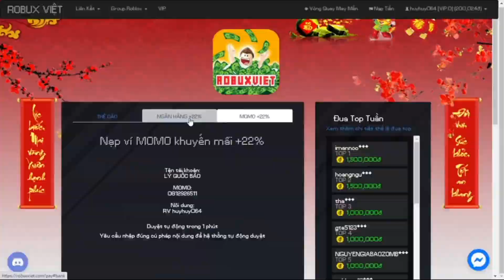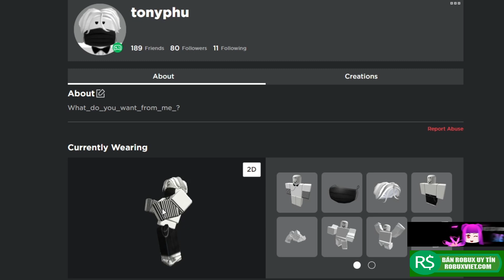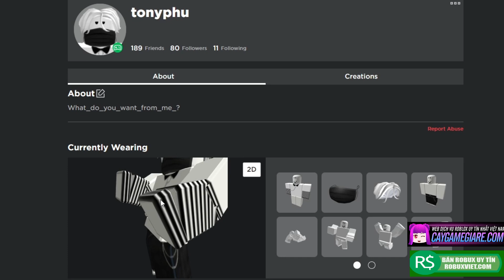Anime Mania Legendary Thủy Trụ Giyu nhân vật dành cho người biết combo ( tôi không biết combo )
Anime Mania Legendary Thủy Trụ Giyu nhân vật dành cho người biết combo